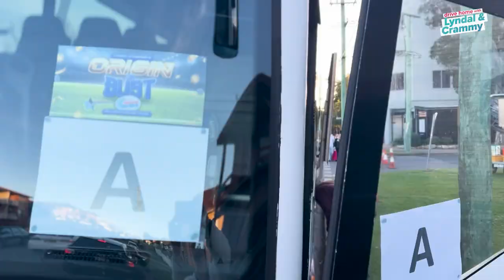ORIGIN or BUST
Yesterday was the big day. Only 1 Bus will make it all the way.
Lyndal & Crammy truly pleasured 16 listeners but left 16 others wanting so much more. It was Origin or Bust!